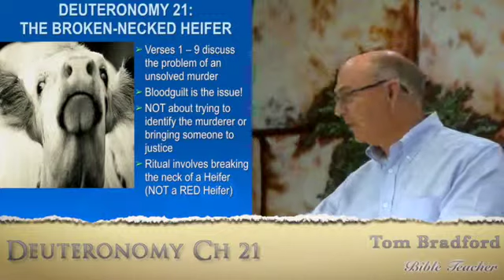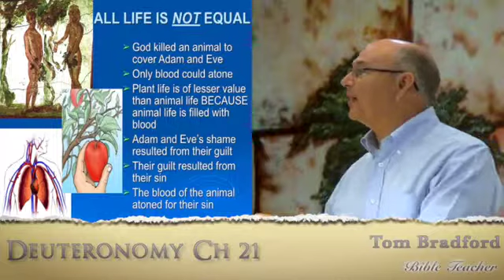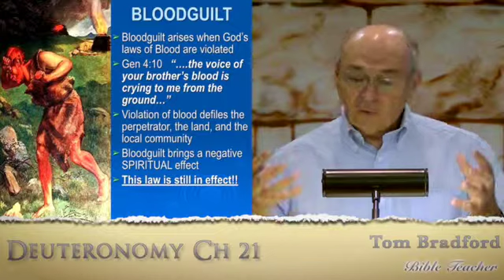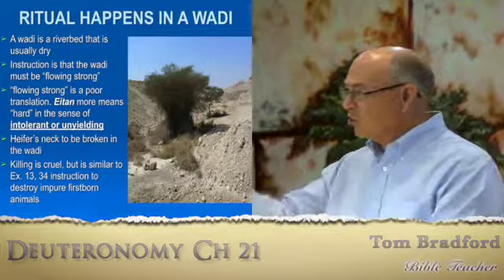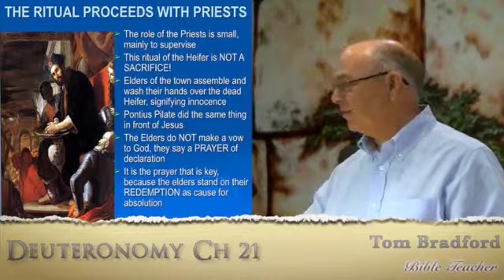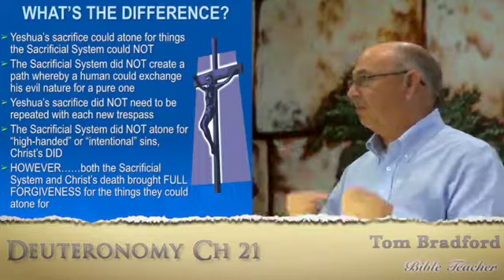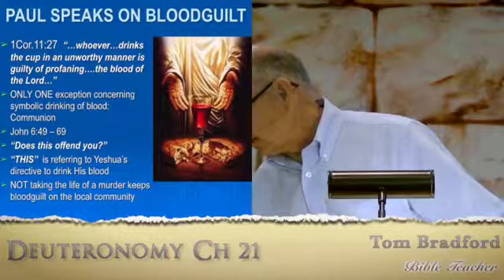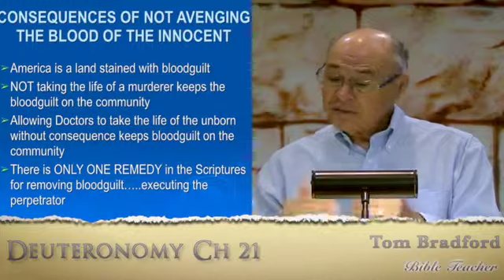D 26 Tom Bradford's Torah Class - D'varim Chapter 21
The typical approach to this chapter of scholars and teachers is to focus on trying to make meaning out of each of the ritual elements involved in this mysterious breaking of the neck of a Heifer (a female cow) that is done in response to the problem of an unsolved murder being committed in the local community. Certainly we will do the same however the much larger subject that we’ll begin with today deals with the terribly serious negative spiritual effect that unsolved murder has upon the town closest to the place where the victim’s body was found, and more correctly how this affects Israel as a whole.

The problem is that the sin of bloodguilt (or better, the condition or status of having bloodguilt) has been laid upon Israel as a result of this unsolved murder.

Tom Bradford